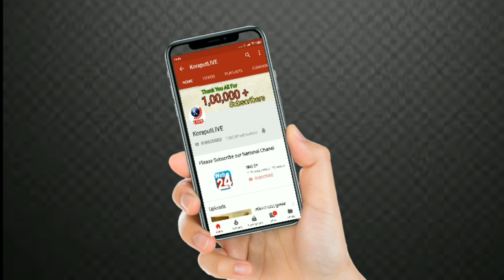ବାତ୍ୟା FANI କ୍ଷତିଗ୍ରସ୍ତଙ୍କୁ ପାଟକୁରାରେ ସରକାରୀ ରିଲିଫ ଵାଣ୍ଟୁଛନ୍ତି ବିଜେଡି ପ୍ରାର୍ଥୀନୀ || BJPର ଵିରୋଧ।